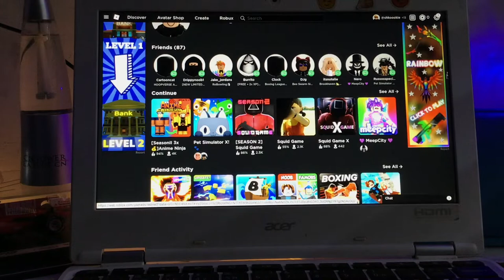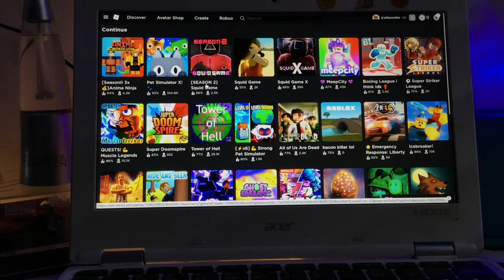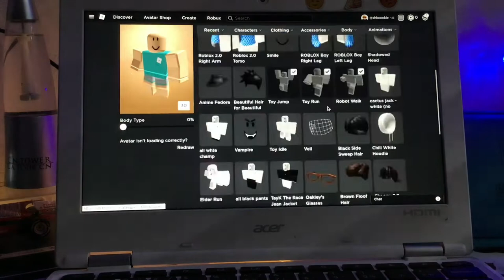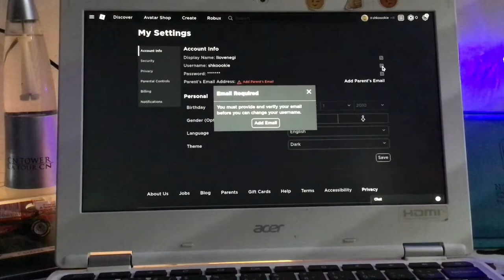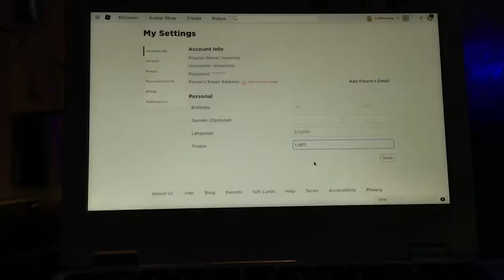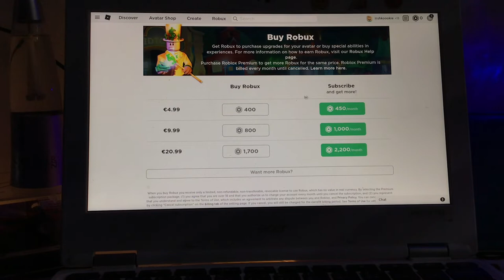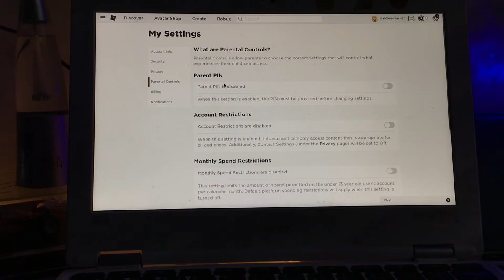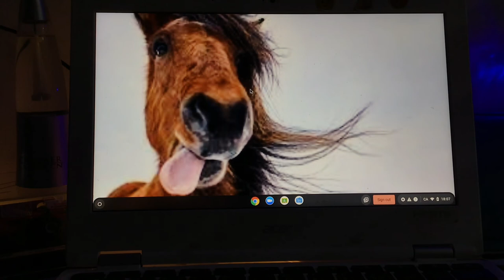Messing up my friends Roblox account (I’m so sorry) please make sure to subscribe to shkoookie